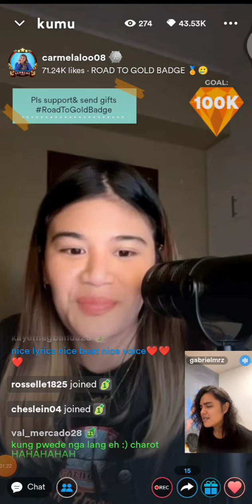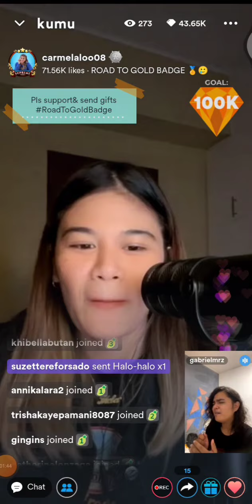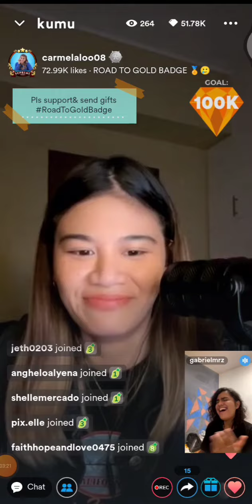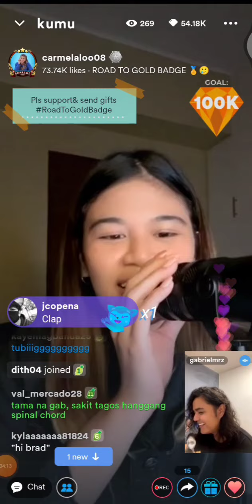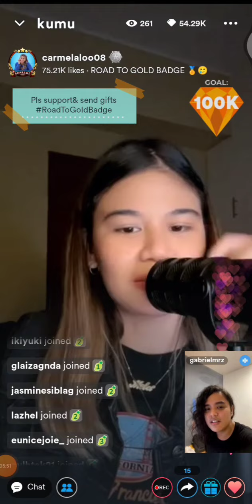Carmela tunay 🤣 and Gabriel kumu live, feel na feel Ang songs, pero wlang bosis yarrn😂 part4